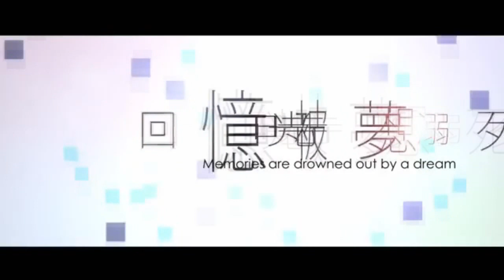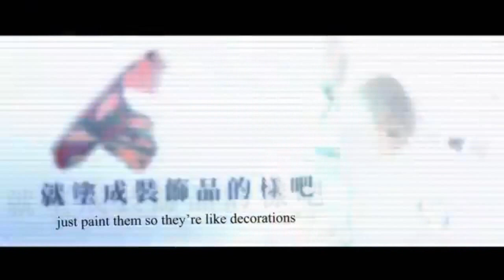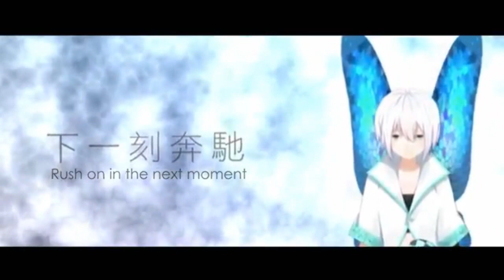【Amagaku CHINESE】 Newborn/新生 【UTAUカバー】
I may not have Chinese vocaloids but Chinese utau voicebanks are the next best thing. I loved Amagaku so much and i've had this cover done since before summer began but never got around to ever finishing it (stupid procrastination) but i have and i hope you enjoy my first ever Chinese cover :0

UST: KyuukestsuKomorine
Cover: Zefurr
Song: Newborn/新生 ft. Yan He
Originally by: 战场原妖精 and 浓缩排骨